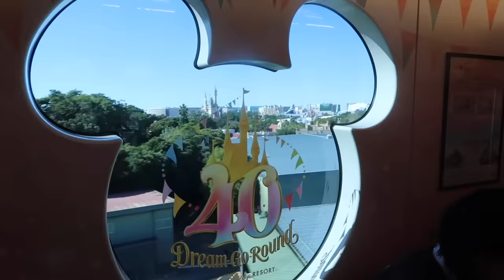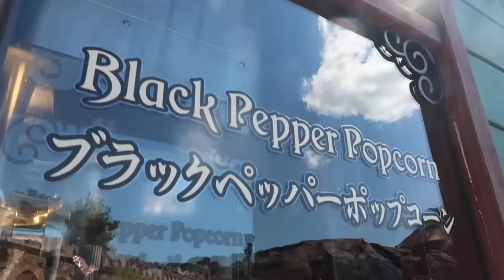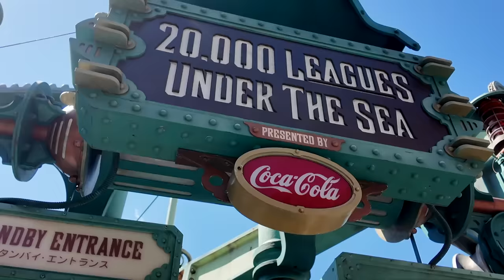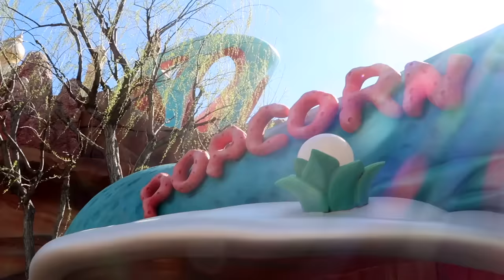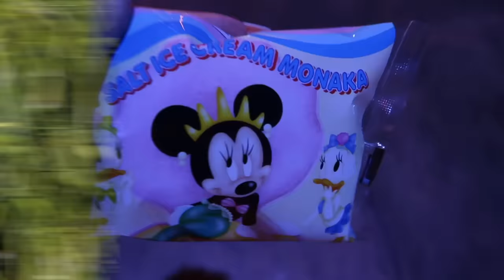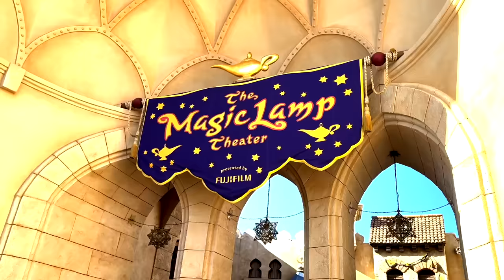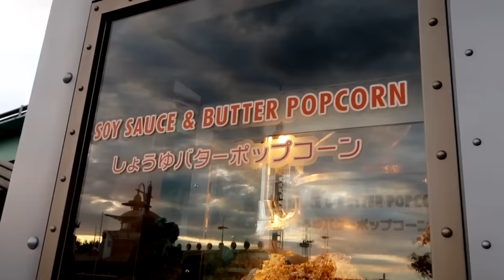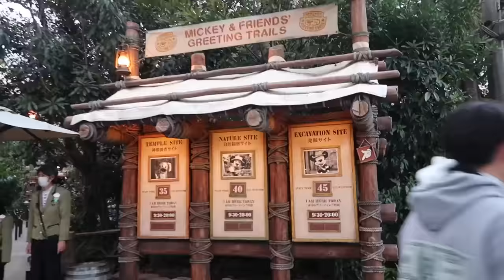FAHR niemals die schnellste ACHTERBAHN im DISNEYLAND SEA mit gruseligen WEDNESDAY Puppe 3 Uhr nachts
FAHRE niemals die schnellste ACHTERBAHN im DISNEYLAND SEA mit gruseligen WEDNESDAY Puppe 3 Uhr nachts

Musical.ly: @RebekahWing

öffne niemals rosa Geschenk von mean girls aus Kino 3 Uhr nachts - Rebekah Wing steht im Burn Book

kennt Akinator REGINA GEORGE & burn book aus mean girls den kino film 3 Uhr Nachts - Moana I catnap

schaue niemals mean girls den kino film 3 uhr nachts alleine ohne Freundin das burn book

mache niemals größte Deckenhaus Blanket fort challenge 24 hour wenn Willy Wonka kommt 3 Uhr nachts..

schaue niemals willy wonka aus Kino um 3 uhr nachts (goldenes ticket in der schokolade aus Fabrik)

NACHSTELLE niemals AMONG US in REAL LIFE in der SCHULE oder im HAUS (ICH als TIKTOK IQ IMPOSTOR)

24 STUNDEN lang NUR DAS KAUFEN was die PERSON vor MIR KAUFT - challenge